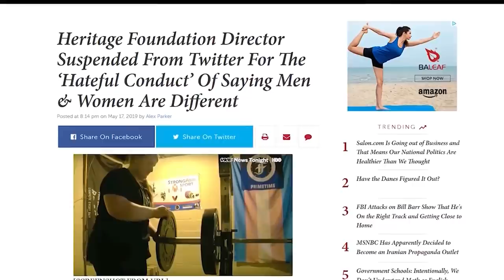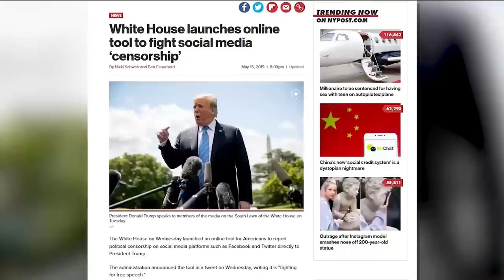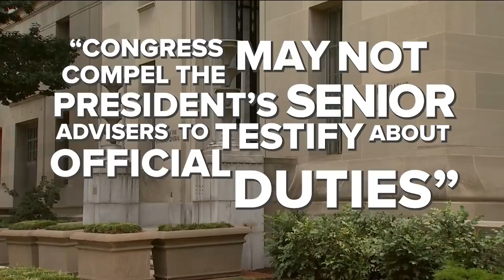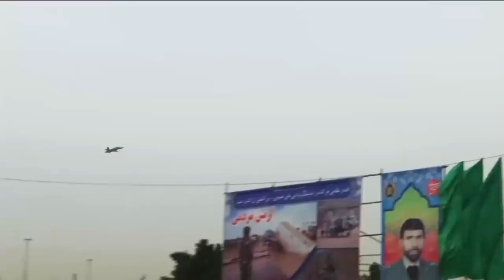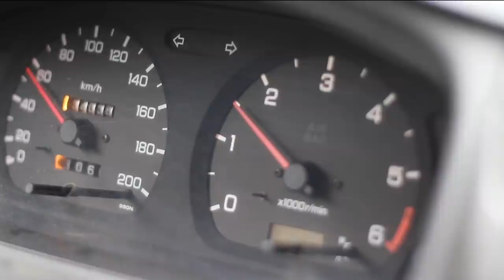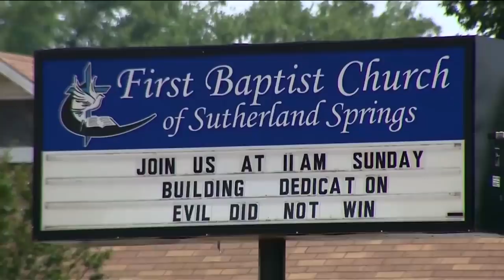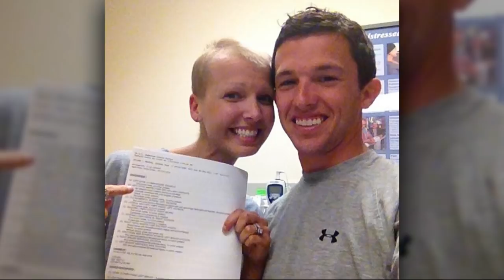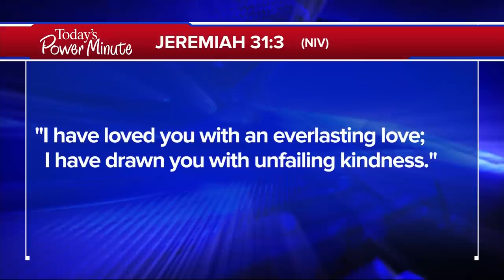The 700 Club - May 21, 2019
Aly and Josh Taylor share their story of growing their family while defeating cancer. Plus, a mother turns to meds and those meds turn her into a monster.